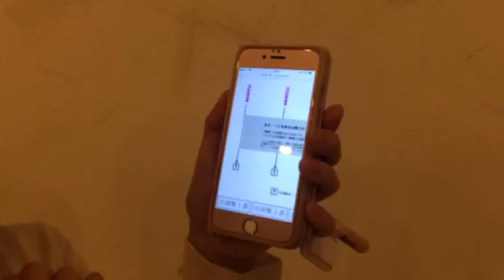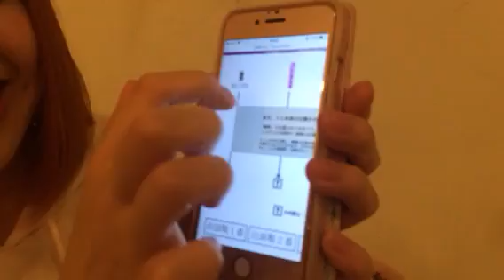4/4 Tokyo Candoll関西大会 初戦：出演順決定あみだくじ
第4回「Tokyo Candoll」関西大会 初戦
Japan Expo（フランス・パリ）公式コラボレーション大会
会場：大阪西九条BRAND NEW
時間：18：30open 19：00start
料金：2,500円＋D（当日500円増）
出演：堀江学院/神崎豊/Lunaticu Alice/andU/